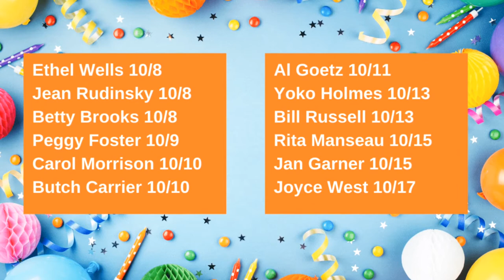Cook with Brooke - Episode 13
Brooke provides a COVID-19 update and shares some jokes. He welcomes Ted Corcoran of the Greater Fort Walton Beach Chamber of Commerce, to discuss the Half Cent Makes Sense tax increase for Okaloosa County Schools.